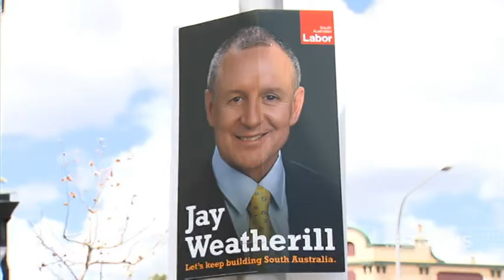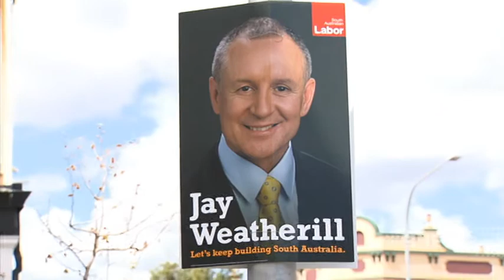DIRTY TRICKS 19/02/2014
A Labor candidate has been forced to make an embarrassing apology over deceptive leaflets in a key southern seat.